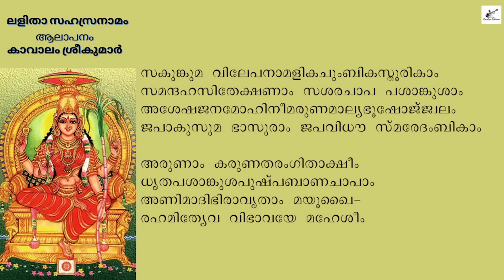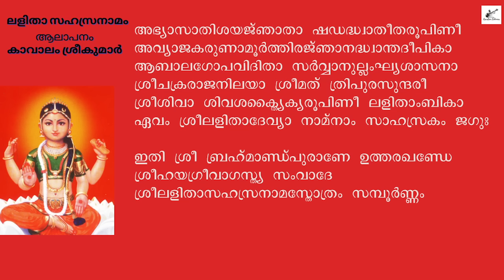Lalitha Sahasranamam 2020 | ലളിതാസഹസ്രനാമം | Kavalam Srikumar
Lalitha Sahasranamam 2020 | Kavalam Srikumar | ലളിതാസഹസ്രനമം:
ആലാപനം: കാവാലം ശ്രീകുമാർ
Recorded in Sept 2020

താടങ്കയുഗളീഭൂത... എന്നയിടത്ത്‌ എഴുതിക്കാണിച്ചതിൽ ഒരു ദീർഗ്ഘം കുറഞ്ഞിട്ടുണ്ട്‌. ചൊല്ലിയത്‌ ശരി തന്നെയാണ്‌

Uploaded on 29th Sept 2020